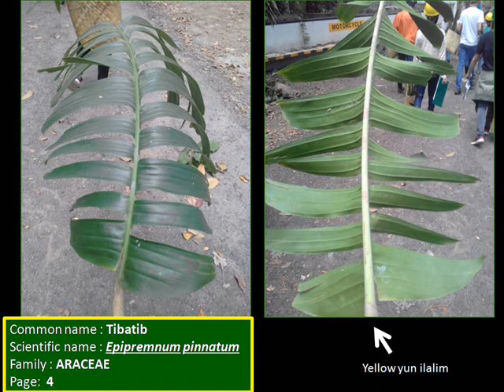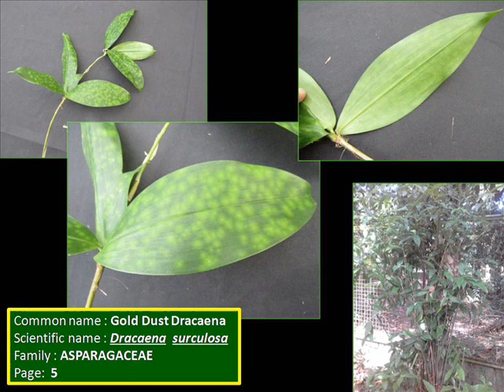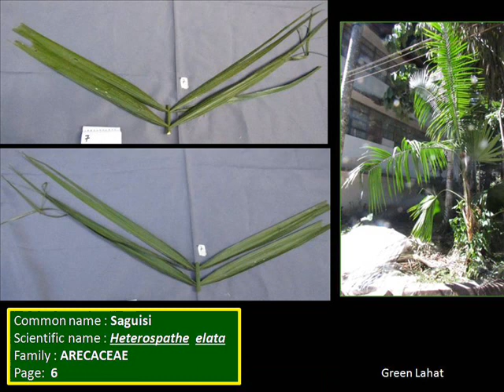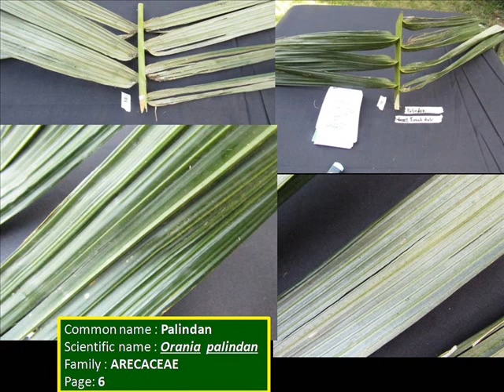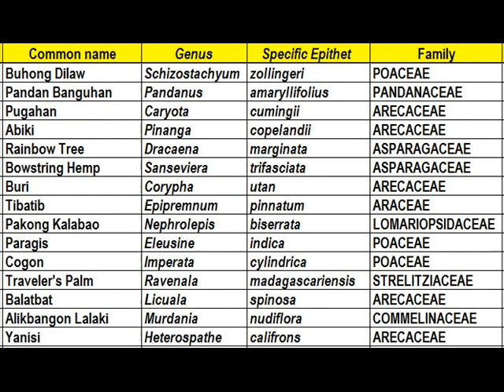FBS 21 - FOREST TAXONOMY 2nd Sem 2018-2019 Notes | DAY 3- February 1, 2019 - Friday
Forest Biological Science

Collection of specimens from forest plants species in the College of Forestry and Natural Resources - UPLB

Mt. Makiling Forest Plant Species
University of the Philippines Los Baños
College of Forestry and Natural Resources -UPLB
Mt. Makiling Forest Reserve Protected Area
CFNR
Dendro / Dendrology
Taxo / Taxonomy

Artist: HEMP REPUBLIC
Owner of the Music: CAIO CADIZ

Video is for review purposes. I DO NOT make any money with my videos. Feel free to use my videos. Just add me in the credits.

If there are missed spelled Scientific names,  please let me know. Check the reference for clarification. Thank you.

There maybe some mistakes in the slide show. Please refer to the reference for clarification. DO NOT use this as soul / only reference.

The video is of my Laboratory field notes  that I’ve collected.

Reference: Checklist of Species in FBS 21 14 revised  Edition  (Taxonomy of Forest Plants )
Author : Dr. Edwino S. Fernando and Dr. Manuel L. Castillo
Laboratory instructor : Dr. Nelson Pampolina
Section: S-4L
Location of Species / Area of Collection: Mt. Makiling / College of Forestry and Natural Resources - UPLB

I added music to the slideshow to make this video not to be dragging.

Important Reminder:
Scientific names must always be italicized and/or underlined  when printed on a computer or when using a typewriter, and always underlined when handwritten to avoid confusion. The Genus must always be written starting with a capital letter followed by small/under-cased letters, and the specific epithet written with  small/ under-cased letters.

Message to my subscribers and visitors, viewers to my channel and videos:

I'll be posting videos like this once in a while, until I've posted all the videos of all the days we students of FBS 21 section S-4L of second semester SY 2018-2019 attended and have shown all the Specimens have collected. I'll be posting toy reviews, comedy sketches, UPLB Sylvans Forestry Society and other UPLB videos still. I'm doing videos like this to help my fellow UPLB students who are taking up Forest Taxonomy pass this 4 unit subject. Thank you. God Bless to all of us.

Again there maybe some mistakes in the slide show. Please refer to the reference for clarification. DO NOT use this as soul / only reference. The possible mistakes made in the video are on my side, the YouTuber. And NOT with the faculty in charge of the class

Species featured in the video:
Common name/ Local name | Scientific name | Family
Wild Dracaena | Dracaena multiflora | ASPARAGACEAE
Marighoi | Heterospathe intermedia | ARECACEAE
Malasambal | Dracaena angustifolia | ASPARAGACEAE
Gold Dust Dracaena | Dracaena surculosa | ASPARAGACEAE
Kapalaran | Aglaonema crispum | ARACEAE
Palindan | Orania palindan | ARECACEAE
Saguisi | Heterospathe elata | ARECACEAE
Royal Palm | Roystonea regia | ARECACEAE
Balatbat Bilog | Licuala grandis | ARECACEAE
Bunga | Areca catechu | ARECACEAE
Ubi | Dioscorea alata | DIOSCOREACEACE
Song of India | Dracaena reflexa | ASPARAGACEAE
Stripe Bow String Hemp | Sanseviera trifasciata - laurentii | ASPARAGACEAE
Bolo | Gigantochloa levis | POACEAE
Kaong | Arenga pinnata | ARECACEAE
Buhong Dilau | Schizostachyum zollingeri | POACEAE
Pandan Banguhan | Pandanus amaryllifolius | PANDANACEAE
Pugahan | Caryota cumingii | ARECACEAE
Abiki | Pinanga copelandii | ARECACEAE
Rainbow Tree | Dracaena marginata |ASPARAGACEAE
Bowstring Hemp | Sanseviera trifasciata | ASPARAGACEAE
Buri | Corypha utan | ARECACEAE
Tibatib | Epipremnum pinnatum | ARACEAE
Pakong Kalabao | Nephrolepis biserrata | LOMARIOPSIDACEAE
Paragis | Eleusine indica | POACEAE
Cogon | Imperata cylindrica | POACEAE
Traveler's Palm | Ravenala madagascariensis | STRELITZIACEAE
Balatbat | Licuala spinosa | ARECACEAE
Alikbangon Lalaki | Murdania nudiflora | COMMELINACEAE
Yanisi | Heterospathe califrons | ARECACEAE
Pakpak Paniki | Philodendron lacerum | ARACEAE
Bicol Abiki | Pinanga bicolana | ARECACEAE
Salak | Salacca zalacca | ARECACEAE
Dugtong | Photos hermaphroditus | ARACEAE
Alupayi | Hamalomena | philippinensis | ARACEAE
Bamban | Donax cannaeformis | MARANTACEAE
Bulong Kahinai | Photodium lobbianum | ARACEAE
Date Palm | Phoenix dactylifera | ARECACEAE

*List is in the order we collected the specimens

Tropical Rain Forest Plant Species / Tropical Forest in the Philippines / Mt. Makiling Protected Area / University of the Philippines Los Baños - College of Forestry and Natural Resources /Alagad ng Kagubataan / UPLB Sylvans - UPLB Forestry Society

Ref: Taxo 2nd sem 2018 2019 DAY 3 vid